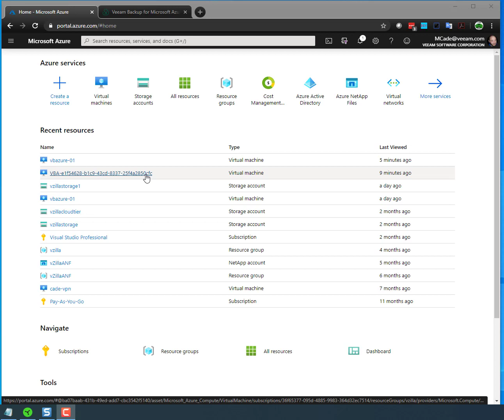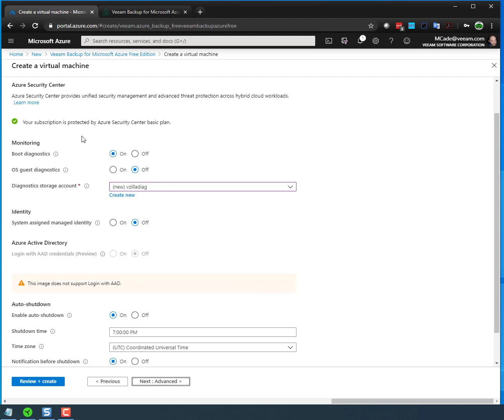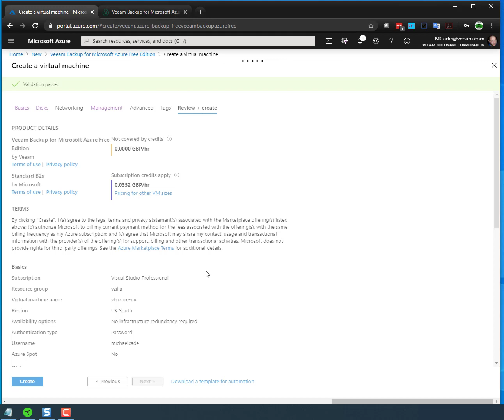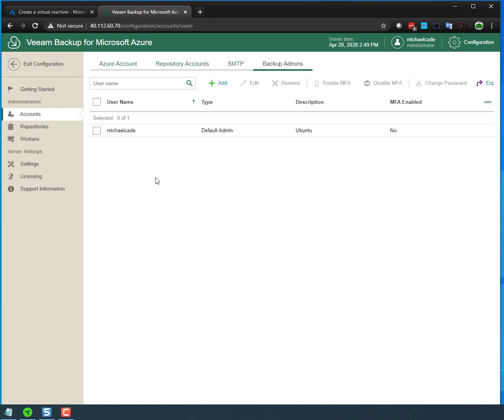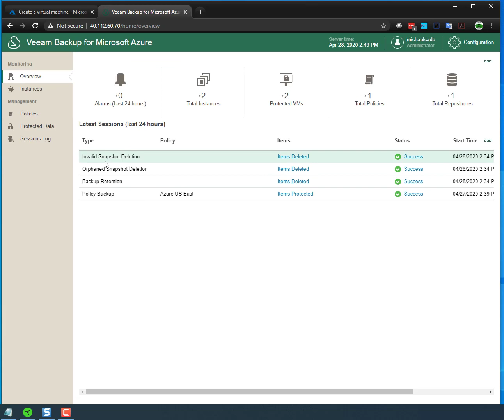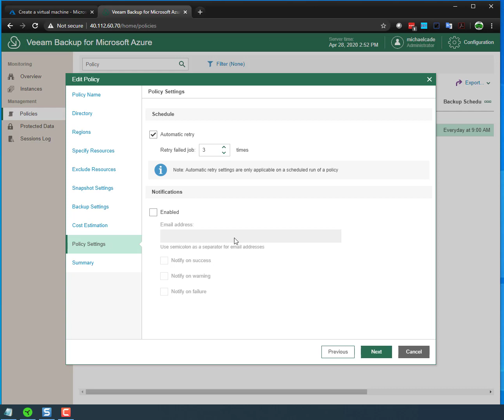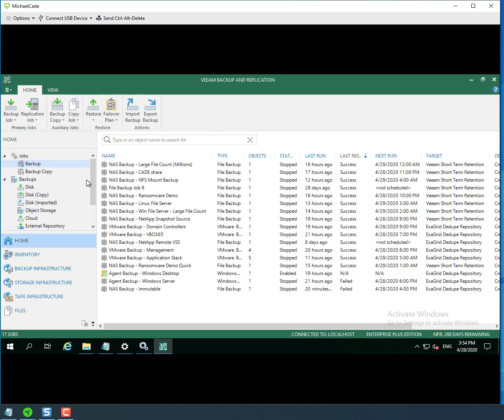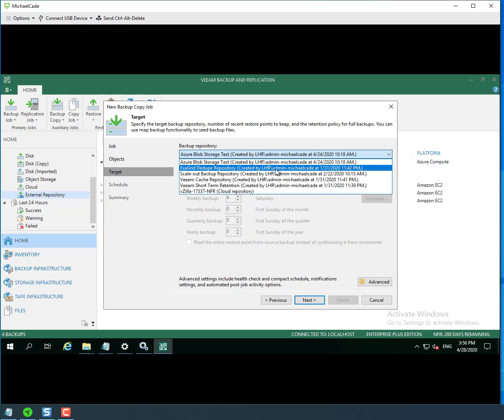Veeam Backup for Microsoft Azure - Walkthrough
A look into the deployment, configuration and options available when you launch the new Veeam Backup for Microsoft Azure to protect your IaaS workloads in Azure, we also touch on how you can bring them workloads back on premises for recovery or for additional protection.